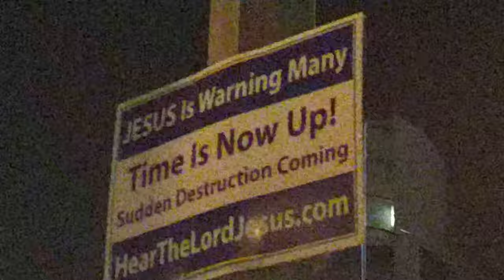Fringe cult "Jesus is warning many" signage at Bayview and sheppard (and other major intersections!)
Seems likely a Christian fringe/truther/conspiracy cult put up the signs at many intersections all over the city! This is just one of them.

No such sudden destruction or end of the world scenarios are going to happen anytime soon. Seems whoever put it up has mental health issues, or the entire cult.